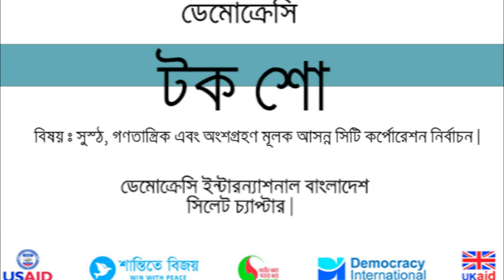Democracy Talk I Multiparty Program I Sylhet I March 2018 I Group 2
Women and young leaders of Bangladesh Awami League and Bangladesh Nationalist Party (BNP) in Sylhet attended a mock talk show to discuss on peaceful, democratic and inclusive upcoming city corporation election.  As a part of the media training, the talk show was organized by Democracy International to enhance fact-based debating skills.

The talk show session was moderated by Sudipta Chowdhury, Regional Manager, Sylhet Regional Office, Democracy International.